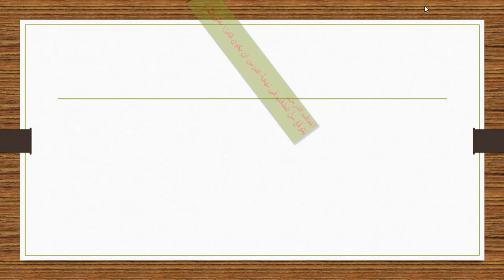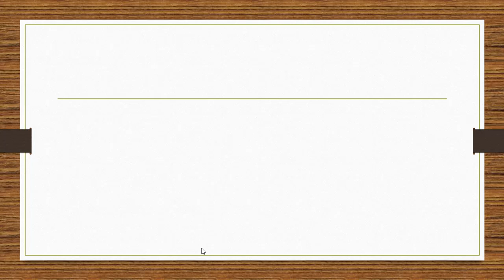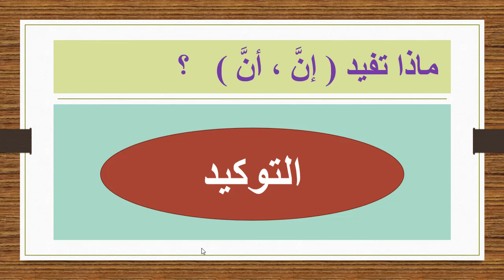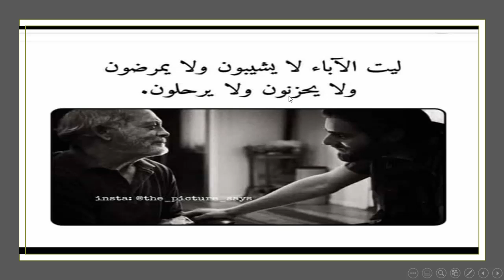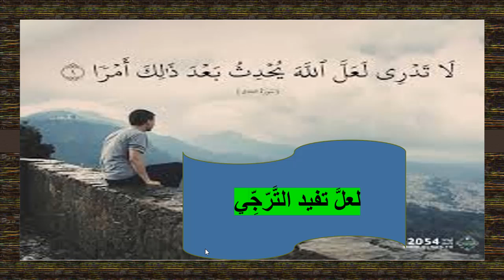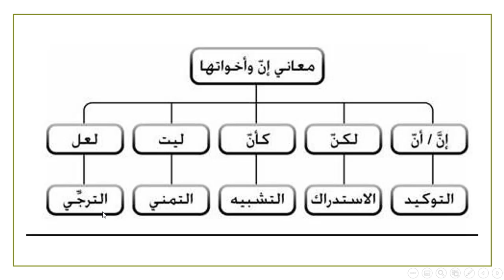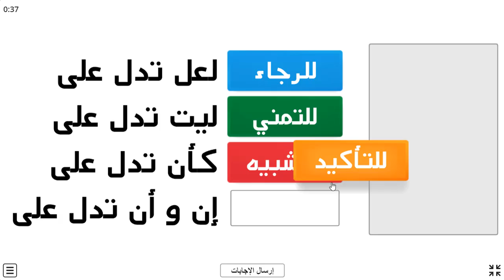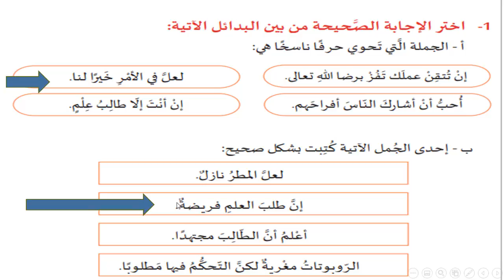اللغة العربية - الصف السابع - الحروف الناسخة - الفصل الدراسي الثاني